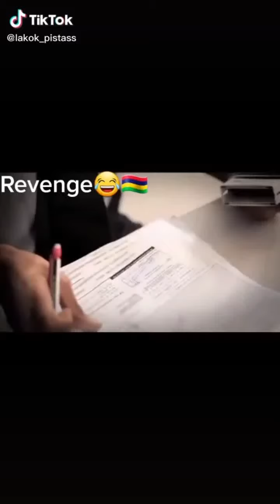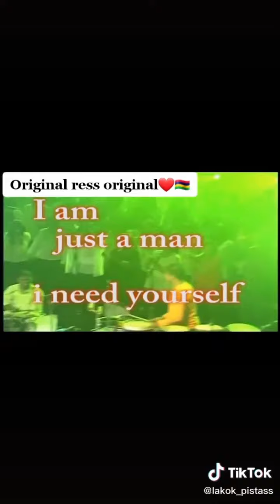Mauritius tiktok comedy#ep33